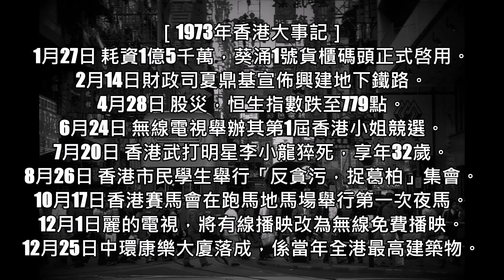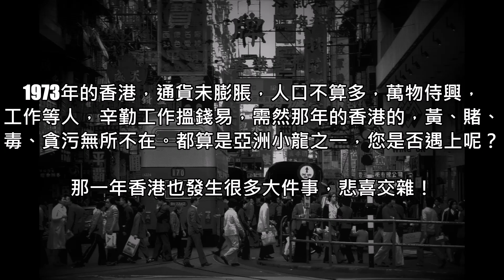1973年的香港是乜模樣～那年多事之秋